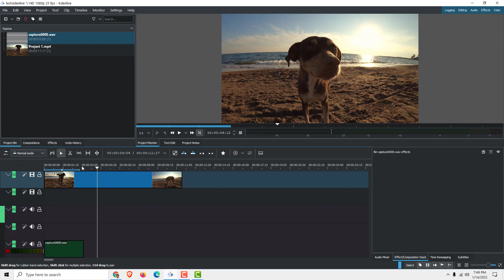SOLVED! Microphone Doesn't Work - Cant Record Audio?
Learn how to select proper microphone for your audio narration recording process.